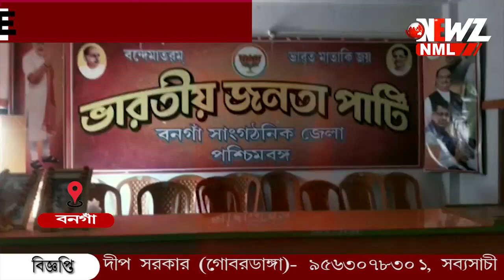বনগাঁ উপনির্বাচনে তৃণমূলের প্রার্থী নিয়ে কি জটিল হচ্ছে পরিস্থিতি?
বনগাঁ পৌরসভার ১৪ নম্বর ওয়ার্ডে উপনির্বাচন। তৃণমূলের প্রার্থী নিয়ে ক্রমেই জটিল হচ্ছে পরিস্থিতি। জেলা নেতৃত্বের সভা করার পর একাংশের তৃণমূল কর্মীদের পৃথক সভা। বিজেপির দাবি গোষ্ঠীদ্বন্দ্বের ফল।